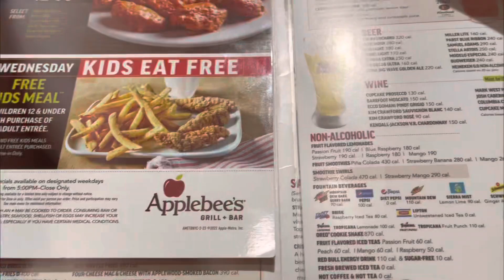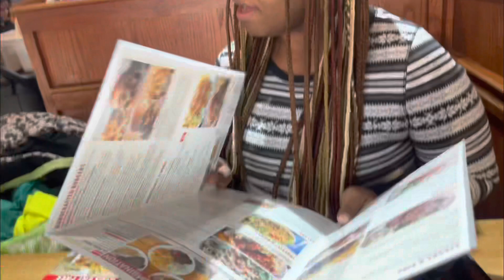DITL SINGLE MOM OF 1 | PAMPERING MY SON | MOMMY & ME LUNCH DATE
This is a chill channel mostly about motherhood, parenting, family vlogs, spirituality & whatever else that I’m feeling at the moment 👑😮‍💨🫢

Kae reads: PICK A CARD READINGS